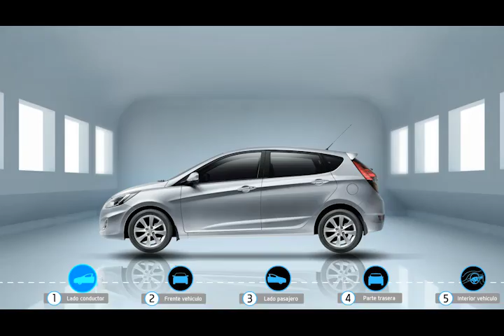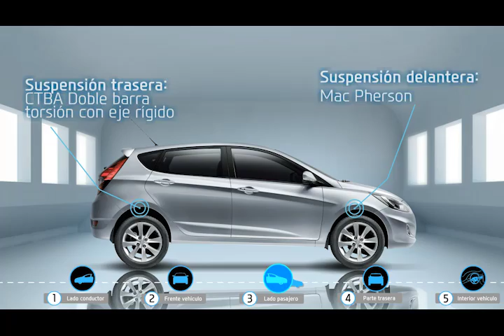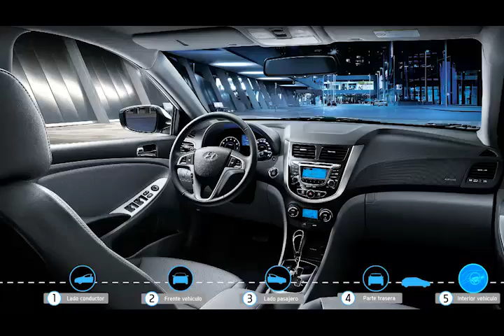Hyundai Costa Rica Vendedor Virtual Accent Blue Hatchback